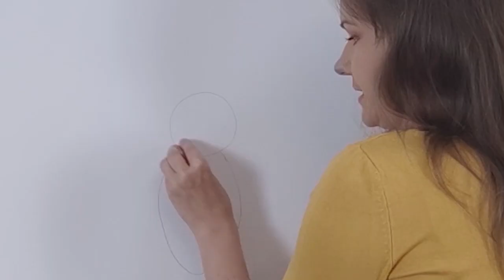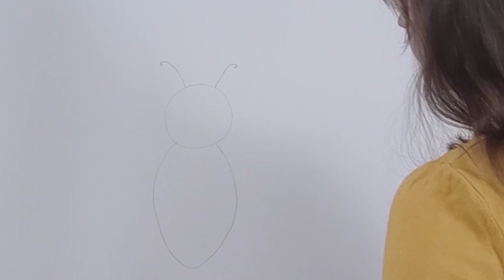Pszczoły – malujemy i świat poznajemy. Miód, propolis i pyłek kwiatowy.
Malujemy i świat poznajemy.

Nie od dziś wiadomo, że dziecko uczy się najlepiej poprzez działanie.
Dlatego stworzyłam filmik dla najmłodszych, który łączy  malowanie z opowiadaniem o pszczołach. 🥰🥰🥰